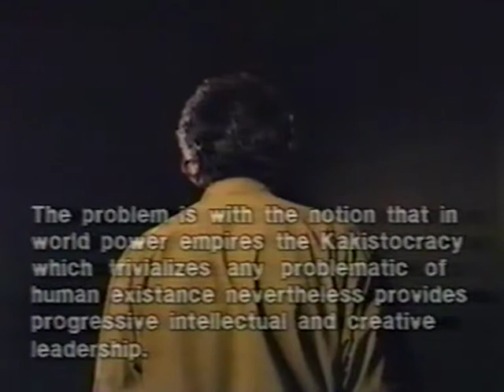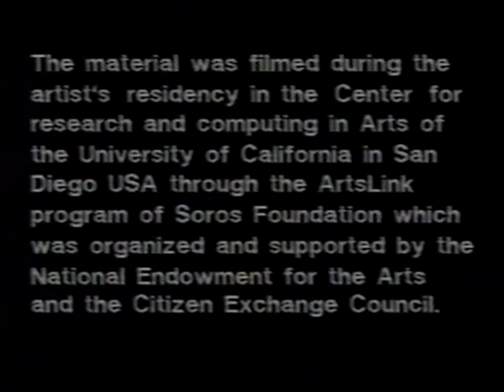Collection Vent d'Est / KAKISTOCRATIE / Gia Rigvava 1994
KAKISTOCRATIE
prise de vue Eric Knutsen
montage Serguei Savoushkin
production Nina Zaretskaya  - TV Gallery Moscou

© Vent d'Est / TV Gallery Moscou / Gia Rigvava 1994